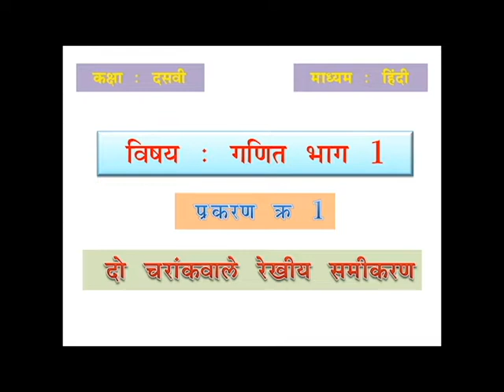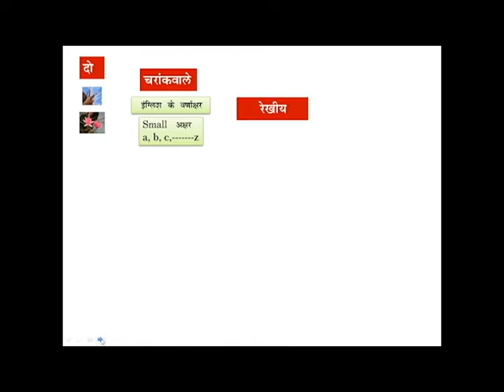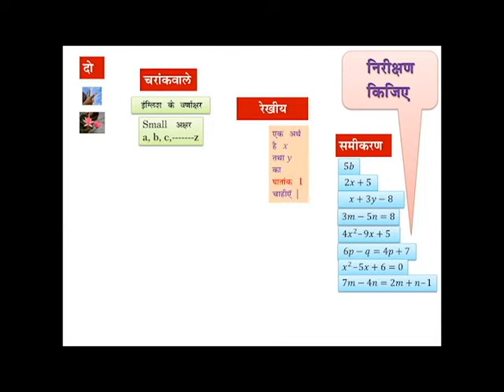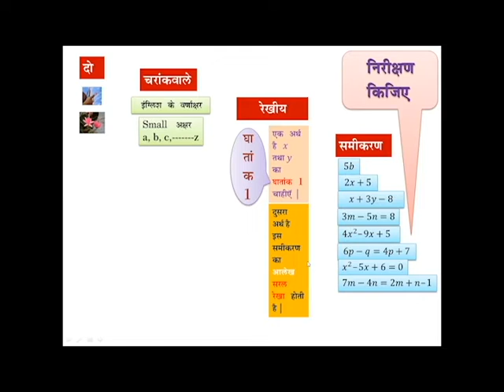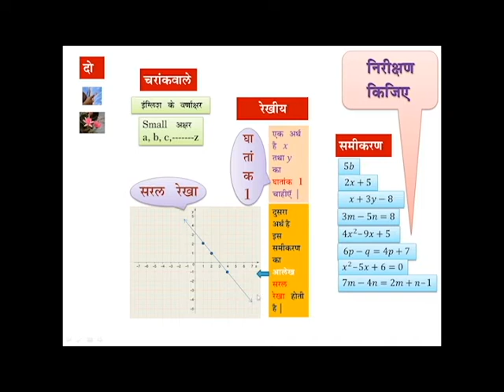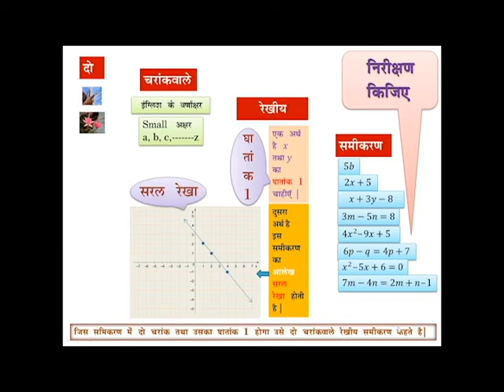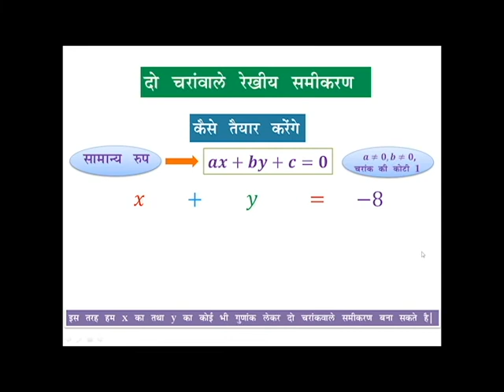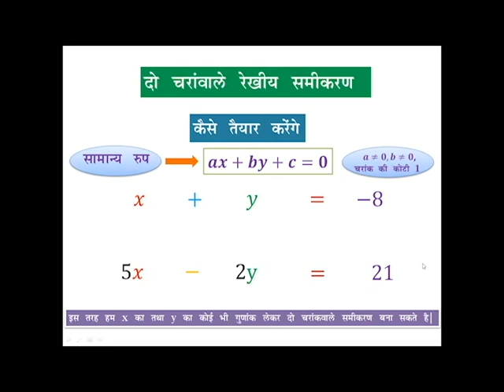do charankwale rekhiya samikaran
this is a educational video for 10th std math 1, chapter no. 1

note: this is only for hindi medium

 link of  worksheet is given  ,so solve it and submit. you will get score at the moment.